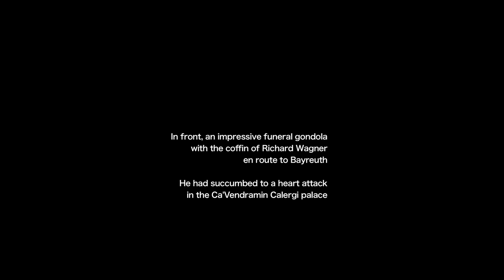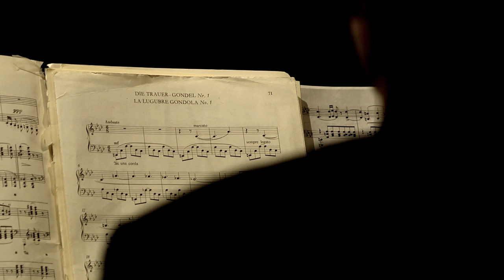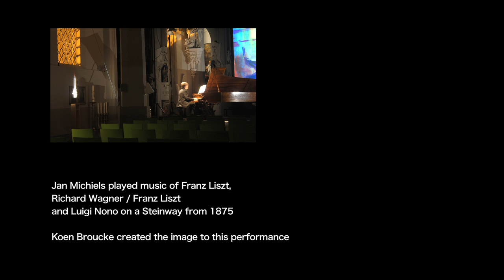Death in Venice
Death in Venice premiered on January 16, 2016 in the St Nicholas Church in Willebroek (Belgium). Jan Michiels played music of Franz Liszt, Richard Wagner / Franz Liszt and Luigi Nono on a Steinway from 1875. Koen Broucke created the image to this performance.

On February 13, 1883 a long procession of gondolas drew onto the Grand Canal to the Santa Lucia station in Venice. In front, an impressive funeral gondola with the coffin of Richard Wagner en route to Bayreuth. He had succumbed to a heart attack in the Ca'Vendramin Calergi palace. A few weeks earlier, his father in law Franz Liszt visited him there. During this stay Liszt wrote, in a clairvoyant inspiration, his La lugubre gondola. Did he remember, happy days in Venice in 1838 with his mistress Countess Marie d'Agoult, during which he worked on the transcriptions of the Beethoven symphonies and composed his Gondeliera?

Paintings: Koen Broucke
Video: Ellen Vermeulen